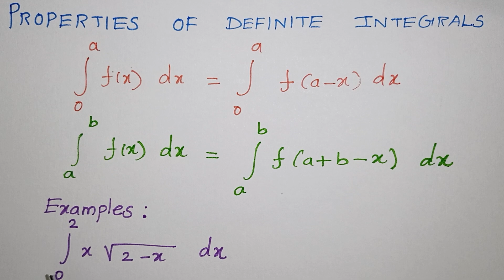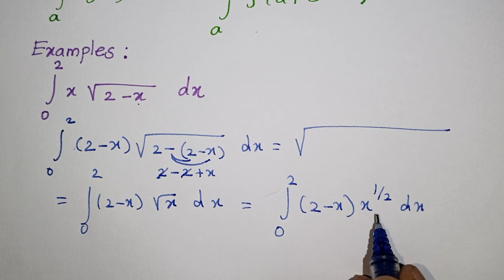Properties of Define Integrals in Tamil / Class 12 Applied Mathematics / Kalvikan